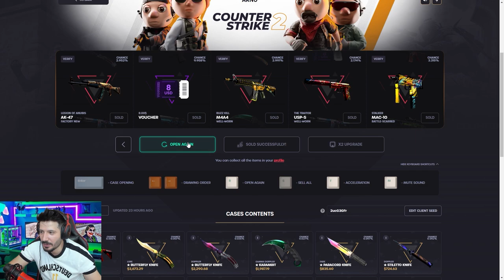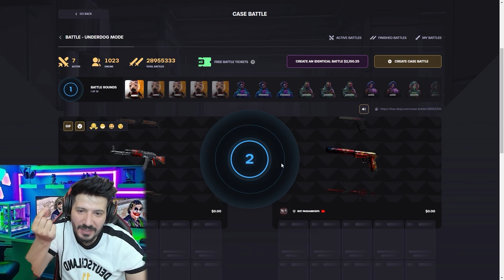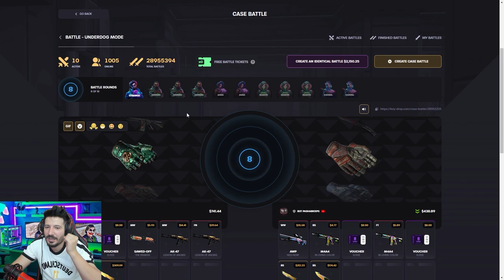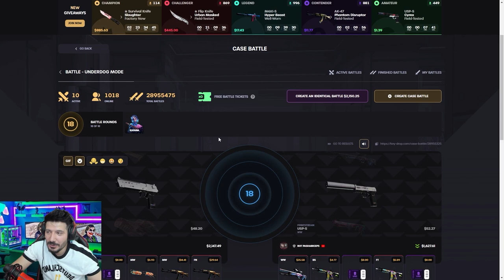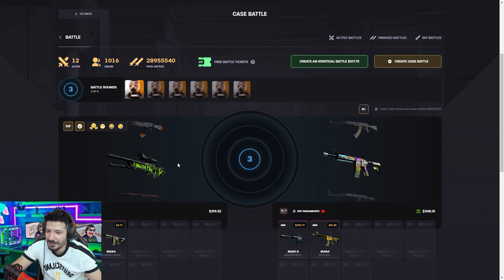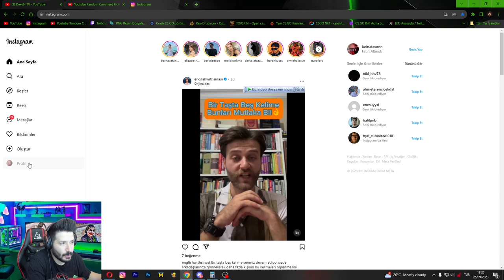BATTIKÇA KATLATAN KASA SAVAŞI MODU Keydrop Promo Code giveaway